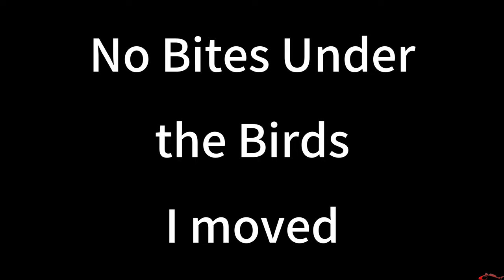Stacked Up | Fishing for Winter Speckled Trout and Flounder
Fishing just outside of Galveston Texas we found the fish stacked up. Winter kayak fishing for speckled trout and flounder. With Cpt. Charles of Dirty Bay Fishing.

My Peeps:
Saltwater Soul Facebook